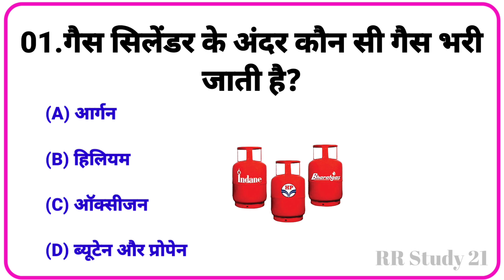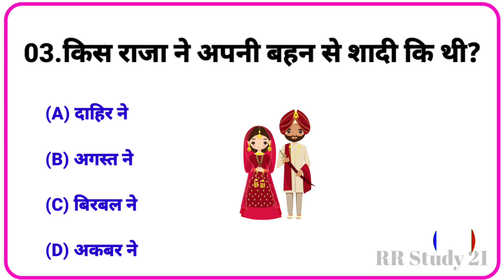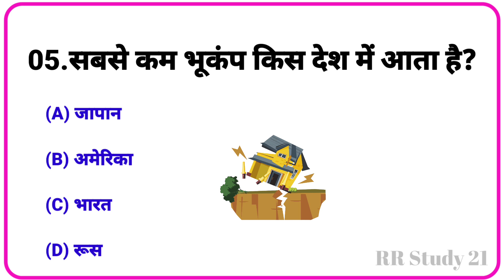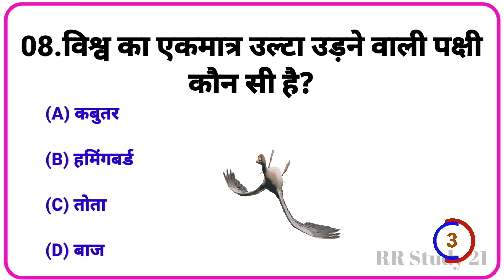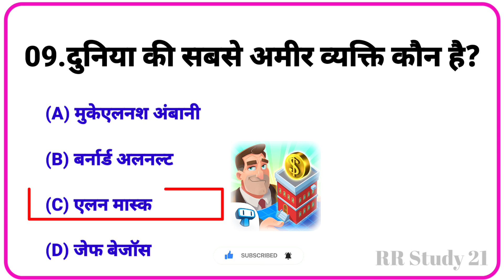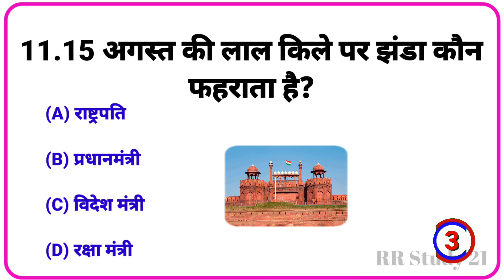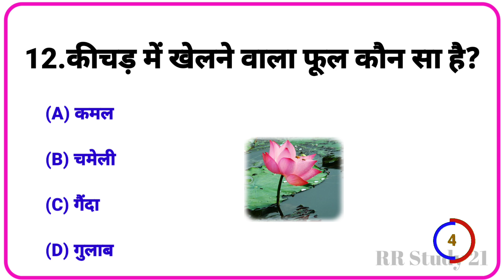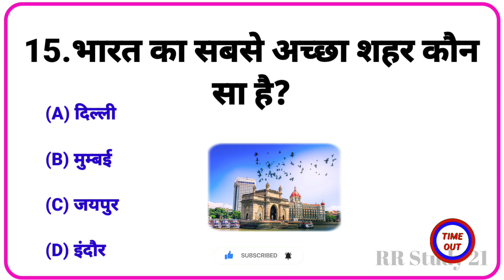GK Question ll Gk in hindi ll Gk Question and Answer ll Gk Quiz ll RR Study 21 ll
Your Queries 👇👇
1. GK
2. General Knowledge
3. Important GK Questions and answer
4. Competitive Exams
5. Quiz Test
6. br gk study
7. Important gk
8. Quiz test
9. competitive quiz
10. competitive general knowledge
11. GK in Hindi
12. general knowledge quiz
13. quiz questions
14. general knowledge questions
15. gk quiz
16. general knowledge questions with answers
17. gk question in hindi
18. GK Question Answer
19. India GK
20. hindi gk
21. samanya gyan
22. gk questions
23. india gk in hindi
24. 2021 gk questions and answers
25. gk
26. lucent gk
27. lucent gk in hindi video
28. lucent GK in hindi
29. lucent geography in hindi
30. lucent geography
31. geography gk question
32. geography gk in hindi
33. lucent 1000 question
34. lucent 1000 prashn
35. lucent gk ka nichod
36. lucent gk important question
37. lucent gk important question in hindi
38. lucent gk important topics
39. lucent ka nichod science
40. lucent for ssc cgl
41. lucent for ssc
42. lucent for railway
43. geography gk
44. lucent mcq
45. lucent mcq in hindi
46. lucent book gk
47. GK number 1
48. questions and answers
49. gk question
50. general knowledge
51. GK Question
52. gk questions
53. g k
54. general knowledge question
55. g k questions and answers
56. gk ke question
57. question
58. general knowledge questions and answers
59. samanya gyan
60. g.k questions in hindi
61. gk question answer
62. sarkarinaukarigk​​​​​
63. gk ke sawal
64. knowledge
65. question answer
66. general knowledge questions
67. gk knowledge
68. जनरल नॉलेज
69. जीके
70. gk quiz
71. g.k
72. gk ka question
73. ips question and answer
74. samanya gyan
75. gk question
76. gk afroz
77. gk questions
78. gktoday
79.gk tricks
80. gk study adda
81. gk video
82. gk live
83. gk by kumar Gaurav sir
84. gk by khan sir
85. gk today current affairs
86. question
87. सामान्य ज्ञान
88. general knowledge ke question
89. gk knowledge
90. gk dijiye
91. general class
92. general knowledge ki video in hindi
93. general knowledge gk
94. general knowledge questions and answers
95. General knowledge video
96. General knowledge 2021
97. general knowledge for kids
98. general knowledge quiz
99. general knowledge ke question
100. BRGKSTUDY​​​​​
101. RR Study 21
102. gk question
103. gk questions and answers
104. general knowledge
105. Gk GK gK जीके gk
106. g k questions and answers
107. general knowledge questions and answers
108. gk question answer
109. g.k
110. question answer
111. question
112. जीके
113. gk
114. g.k questions in hindi
115. general knowledge questions
116. knowledge
117. general knowledge question
118. g. k
119. quiz
120. g k question
121. BR GK STUDY
122. Br Gk Study
123. BRGKSTUDY
124. gk gs
125. gk ke sawal
126. gk ka question
127. जीके क्वेश्चन
128. gk 2019
129. gk 2020
130. gk 2021
131. gk 2022
132. बीआर जीके स्टडी
133. g.k. question with answer
134. answer
135. lucent gk
136. GK 2022
137. GK 2023
138. GK 2024
139. g,k
140. जीके के सवाल
141. gk general knowledge
142. जनरल नॉलेज
143. gk knowledge
144. gk questions and answers 2022
145. gk questions and answers 2023
146. gk questions and answers in hindi
147. GK Police
148. GK IAS
149. GK IPS
150. g. k. question in hindi
151. janral nolej in hindi
152. RR Study 21 2022
153. RR Study 21 2023
154. RR Study 21 2024
155. tense
156. current affairs
157. g.k questions
158. gk today current affairs
159. जी के
160. rr study 21
161. rrstudy21
162. gk dijiye
163. gK
164. G K
165. Gk quiz
166. answer
167. ​​​​​general knowledge question answer
168. ​​​​​G_K
169. g_k​​​​​
170. G​​​​​.K
171. GK ki Video
172. Good sawal
173. सवाल आपके जवाब हमारे
174. GK ka सवाल
175. जीके.
176. GK.
177. gk question gk question
178. BR GK STUDY Lucent
179. GK Hindi Question
180. सवाल
181. question and answers
182. new gk question
183. new gk questions
184. hindi question
185. g k 2022
186. g k 2023
187. gk gk gk
188. GK GK GK
189. जीके जीके
190. जीके का क्वेश्चन